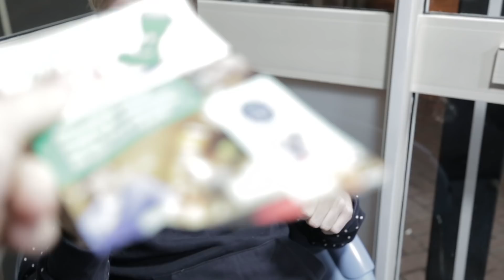FANTASTIC PLANTS: THE CRIMES OF JULIE!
FOLLOW OUR INSTA: @RoadTripTV